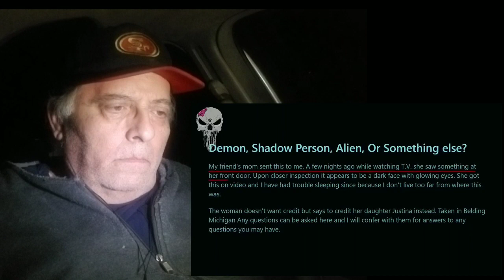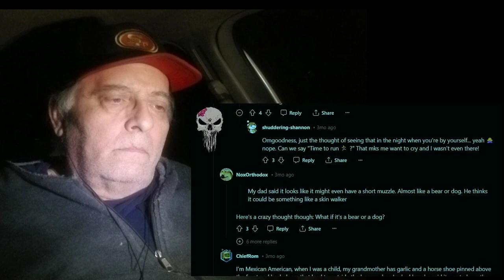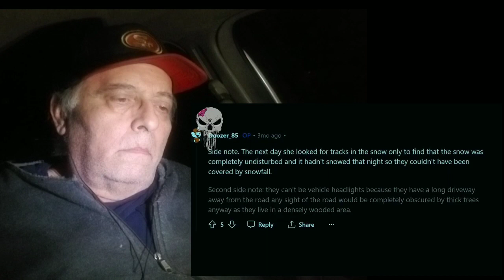"8 SCARY Ghost Videos That Are Leaving People SPOOKED" REACTION!!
Today Let's check out 8 SCARY Ghost videos that are leaving people SPOOKED.